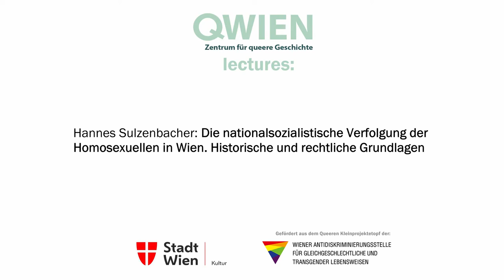QWIEN lecture: Hannes Sulzenbacher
Die nationalsozialistische Verfolgung der Homosexuellen in Wien. Historische und rechtliche Grundlagen

Die Verfolgung homosexueller Männer und Frauen erreichte in der NS-Zeit ihren gewalttätigen Höhepunkt. Die Anerkennung als Opfer des NS-Terrors erfolgte ebenso spät wie die wissenschaftliche Aufarbeitung der Schicksale der Verfolgten. Der Vortrag gibt einen Überblick über die Struktur der Verfolgung und die spezifischen Maßnahmen, die in der NS-Zeit gegen homosexuelle Männer ergriffen wurden.

Mag. Hannes Sulzenbacher: Historiker und Ausstellungskurator, Co-Leiter von Zentrum QWIEN. Neben zahlreichen Forschungsarbeiten zur Geschichte der Homosexualität, Kurator von Ausstellungen u.a. für die jüdischen Museen Hohenems und Augsburg; Kurator und Leiter des kuratorisch-/wissenschaftlichen Teams der Neuaufstellung der österreichischen Länderausstellung im Staatlichen Museum Auschwitz-Birkenau (Eröffnung 2021)